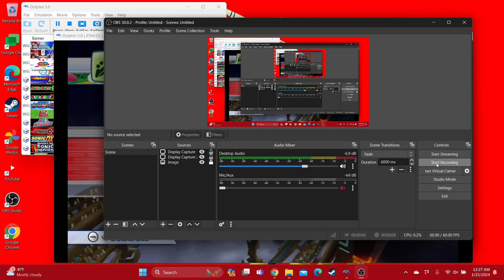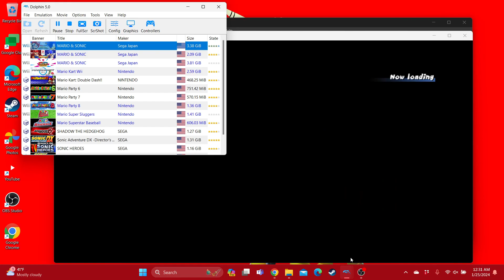M&S at the Olympic Winter Games Dr. Eggman & Metal Sonic Loses to Peach & Daisy in Dream Bobsleigh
For @TaraTheSuperGamerGirl